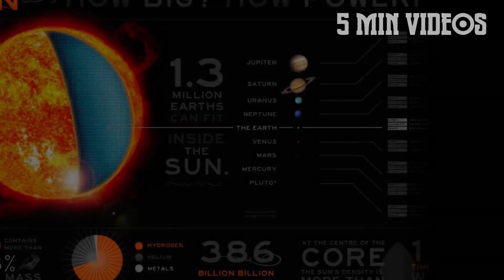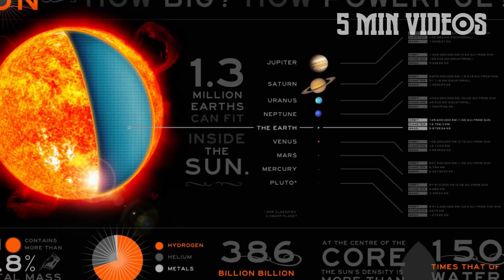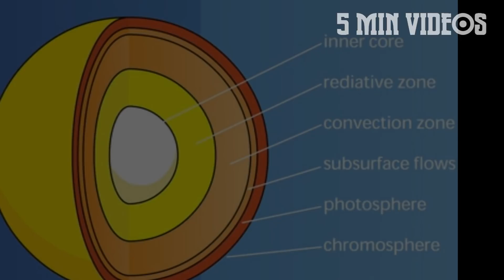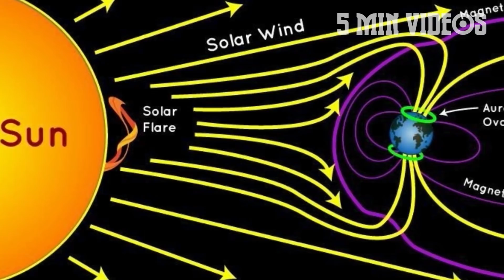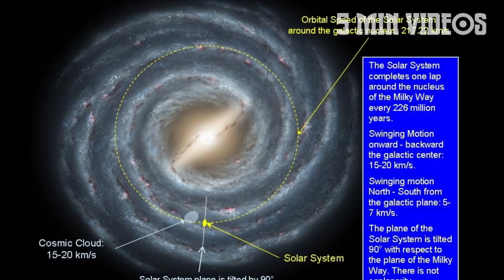சூரியன் பற்றிய ஆச்சரிய தகவல்கள் | Space Videos | 5 Min Videos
சூரியன் பற்றிய ஆச்சரிய தகவல்கள்.